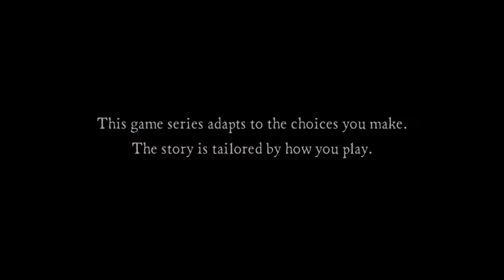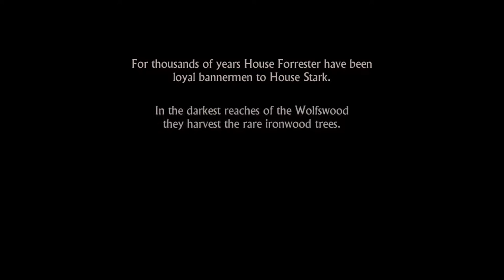Game of Thrones - Episode 1: Iron from Ice LetPlay-Part 1 War XBOX ONE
Download Episode One of Game of Thrones: Season One, a six part episodic game series set in the world of HBO's groundbreaking TV show. This new story tells of House Forrester, a noble family from the north of Westeros, loyal to the Starks of Winterfell. Caught up in the events surrounding the War of the Five Kings, they are thrown into a maelstrom of bloody warfare, revenge, intrigue, and horror as they fight to survive while the seven kingdoms tear themselves apart.